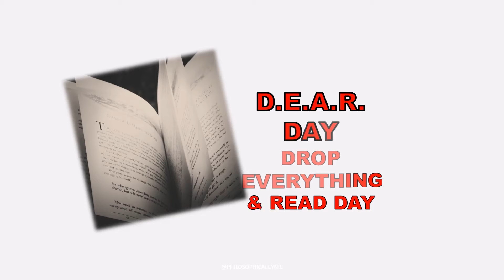WALK ON YOUR WILDSIDE, ONLY CHILD DAY, STREET KIDS & MORE National & International Days-April 12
Posted daily for your entertainment!

National & International Day Observances –Monday, April 12